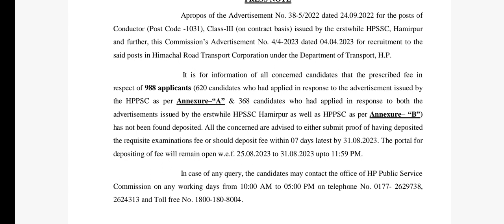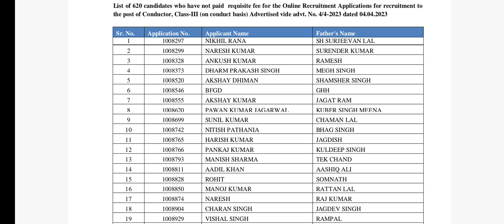HPPSC CONDUCTOR Rejection list || जल्दी से देखे आपके form क्यों reject हुए?